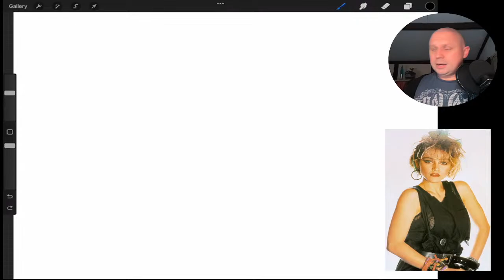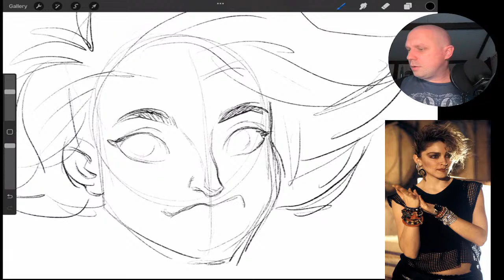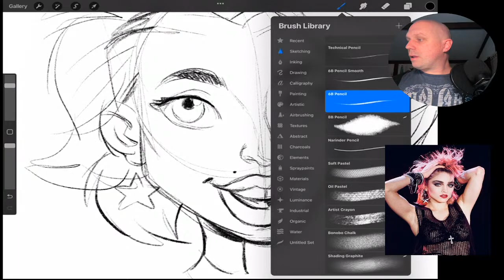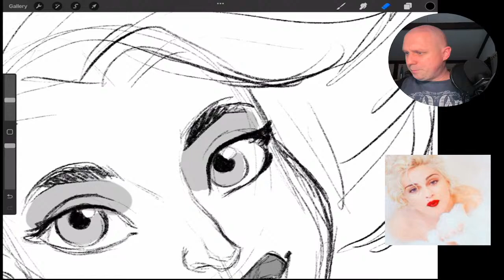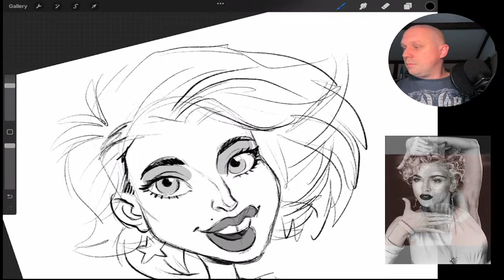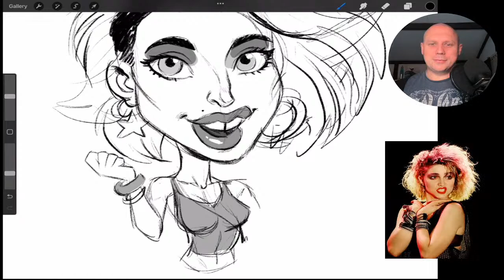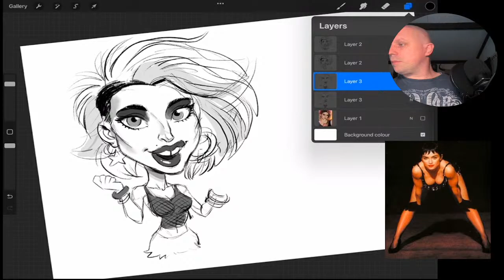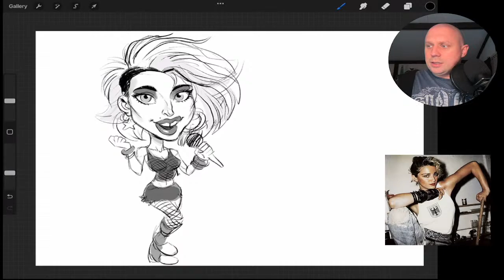PROCREATIN: Celebrity Caricatures